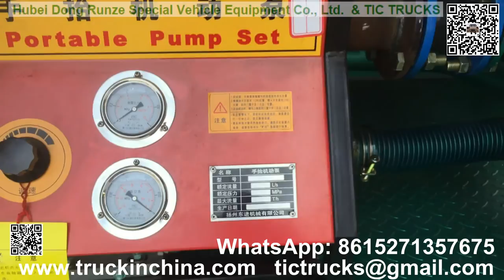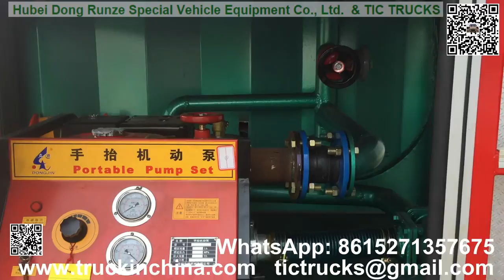500L Mini fire truck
500L Mini fire truck
Dong Runze Special Vehicle Equipment Co., Ltd.  & TIC TRUCKS